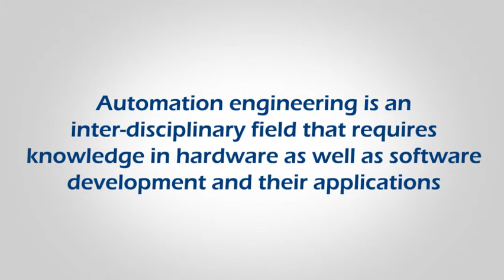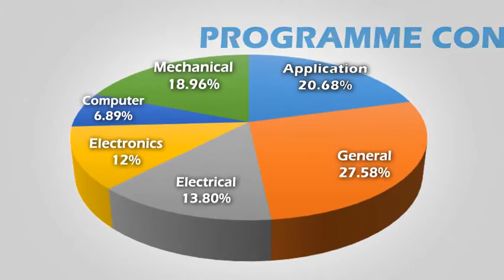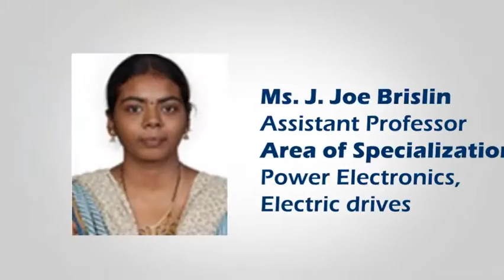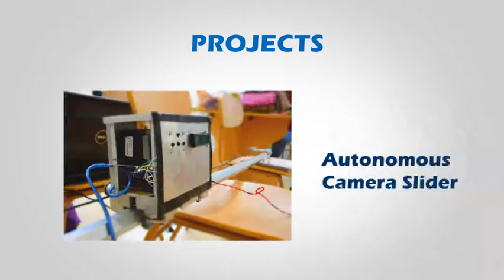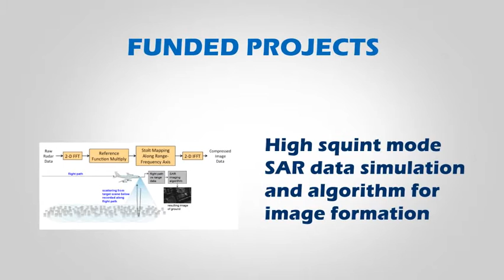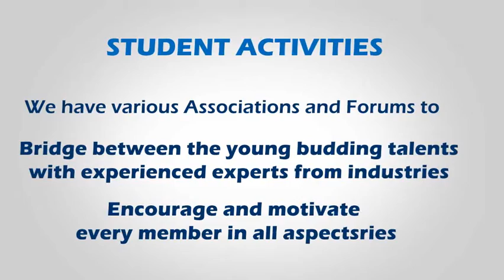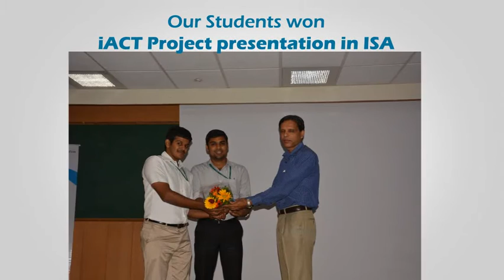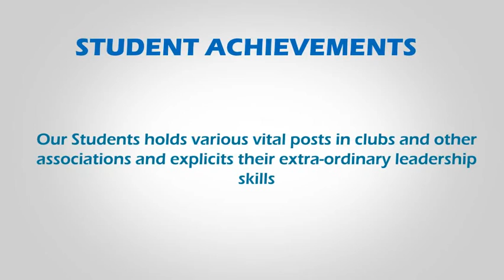Robotics and Automation Engg., - PSG College of Technology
This video describes about Department of Robotics and Automation Engineering,  PSG college of technology.